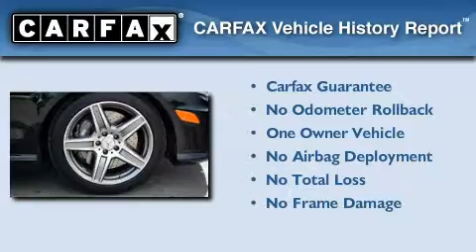2010 Mercedes-Benz E63 AMG Beverly Hills CA 90211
Year: 2010
 Make: Mercedes-Benz
 Model: E63
 Engine: 6.2L V-8cyl
 Trans.: Automatic
 Exterior: Black
 Miles: 1,470
 Interior: Black

 2010 Mercedes-Benz E63 AMG Beverly Hills CA